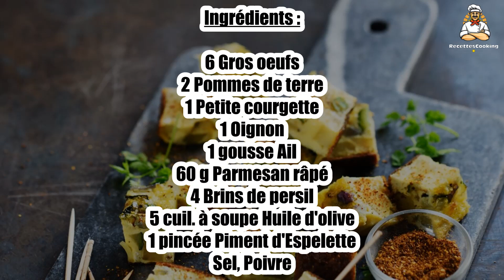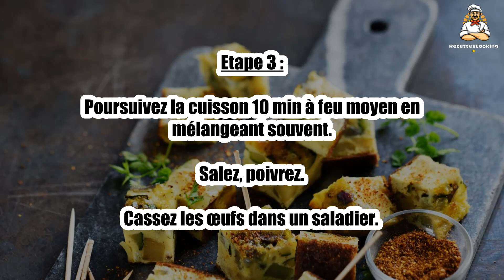Recette : Bouchées d'omelette aux courgettes, pommes de terre et piment d'Espelette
Bonjour à tous, aujourd’hui recettescooking.com vous présente la recette suivante : Bouchées d'omelette aux courgettes, pommes de terre et piment d'Espelette

TEMPS TOTAL : 45 min
Préparation : 20 min
Cuisson : 25 min

Ingrédients :

6 Gros oeufs
2 Pommes de terre
1 Petite courgette
1 Oignon
1 gousse Ail
60 g Parmesan râpé
4 Brins de persil
5 cuil. à soupe Huile d'olive
1 pincée Piment d'Espelette
Sel
Poivre

Etape 1 : Épluchez les pommes de terre. Coupez-les en cubes. Rincez et essuyez la courgette.

Coupez-la en cubes. Pelez et émincez également l'oignon.

Etape 2 : Chauffez l'huile dans une poêle. Faites fondre l'oignon 2 à 3 min à feu doux.

Ajoutez les dés de pommes de terre et de courgette.

Etape 3 : Poursuivez la cuisson 10 min à feu moyen en mélangeant souvent. Salez, poivrez.

Cassez les œufs dans un saladier.

Etape 4 : Ajoutez le parmesan râpé, la gousse d'ail pressée, assaisonnez de sel et de piment d'Espelette.

Versez les œufs dans la poêle. Couvrez. Laissez cuire à feu moyen jusqu'à ce que les œufs soient pris.

Etape 5 : Faites glisser la tortilla sur un couvercle (plus grand que le diamètre de la poêle) et retournez-la dans la poêle. Laissez dorer l'autre face.

Servez la tortilla chaude, tiède ou froide, coupée en cubes et parsemée de persil ciselé.

00:00 Recette : Bouchées d'omelette aux courgettes, pommes de terre et piment d'Espelette
00:20 Informations sur le temps de cuisson
00:32 Ingrédients
00:46 Etape 1 : Bouchées d'omelette aux courgettes, pommes de terre et piment d'Espelette
01:00 Etape 2 : Bouchées d'omelette aux courgettes, pommes de terre et piment d'Espelette
01:16 Etape 3 : Bouchées d'omelette aux courgettes, pommes de terre et piment d'Espelette
01:29 Etape 4 : Bouchées d'omelette aux courgettes, pommes de terre et piment d'Espelette
01:43 Etape 5 : Bouchées d'omelette aux courgettes, pommes de terre et piment d'Espelette